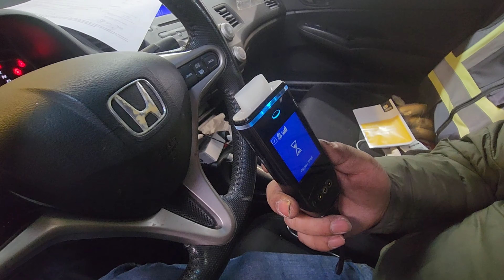How to use lowcost interlock Cómo utilizar el enclavamiento de bajo costo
Turn ignition on  wait till it boots up (takes about 2 minutes). When asking for a sample breath out for about 10 seconds , when hand set makes clicking sound stop and look for a sign for ok to start. once you start the car machine will randomly asking for  a sample again, pull over to safe area and give a sample, if you fail to provide a sample unit will lock up
Encienda el encendido y espere hasta que arranque (tarda aproximadamente 2 minutos). Cuando solicite una muestra, exhale durante unos 10 segundos, cuando el dispositivo manual haga clic, deténgase y busque una señal que indique que está bien comenzar. Una vez que encienda, la máquina del automóvil volverá a solicitar una muestra al azar, deténgase en un área segura y dé una muestra; si no proporciona una muestra, la unidad se bloqueará.